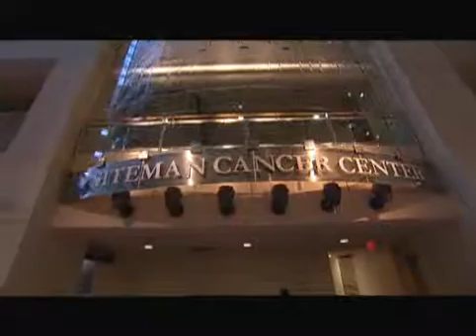Clinical Trials at Siteman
Clinical trials are research studies involving cancer patients. The studies are designed in many different ways. Some evaluate new cutting-edge therapies. Others compare two different treatments to determine which is better. Ultimately, the goal of each clinical trial is to quickly and safely find new and improved ways to treat cancer.